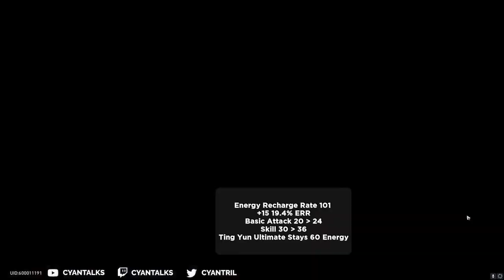Jing Yuan Relic Rope Comparison! Energy Recharge Rate vs Attack? [Honkai Star Rail]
This is my Fifith comparison video showcases Relic Rope Energy Recharge Rate vs Attack % with Attack boots vs Speed boots in action side by side so you can see the differences yourself and decide which you want to build. I would also mention my Attack rope has better sub stats so keep that in mind as well!

Timestamps
00:00 Energy Recharge Rate 101
00:42 Comparison With Speed Boots
02:53 Comparison With Attack Boots
04:31 Relics / Traces / Eidolons / Stats